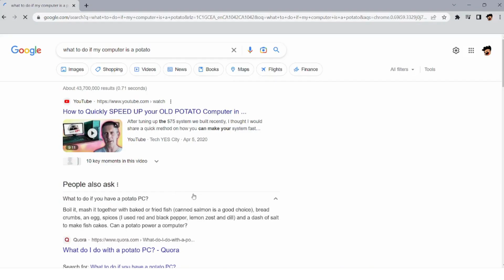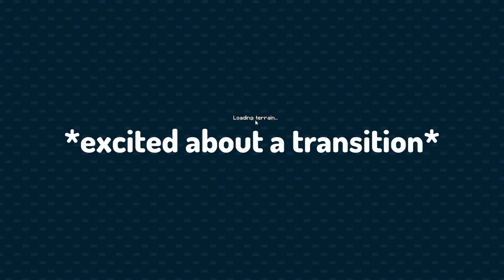MY PC IS A POTATO haha lol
today i talk about how my pc is a potato, plus, i talk about the mcc island.